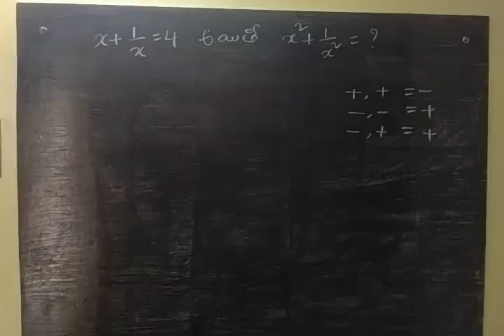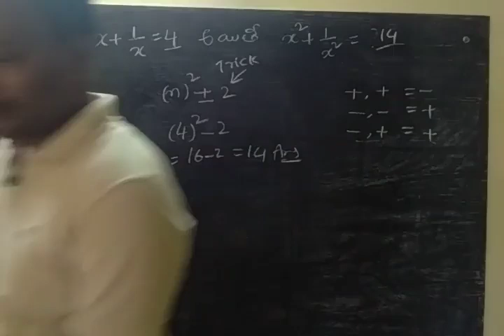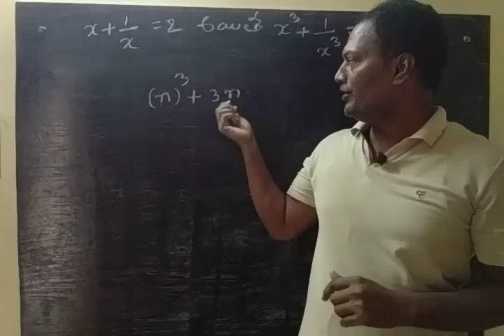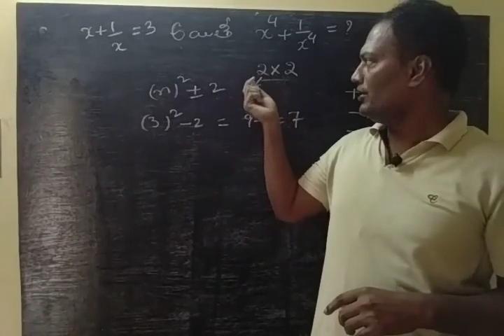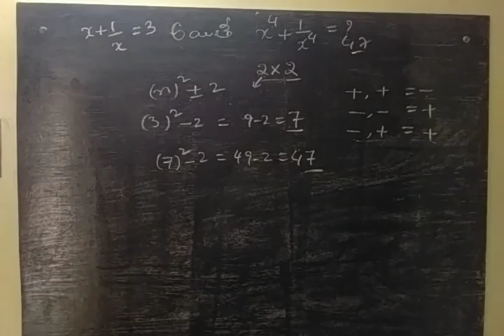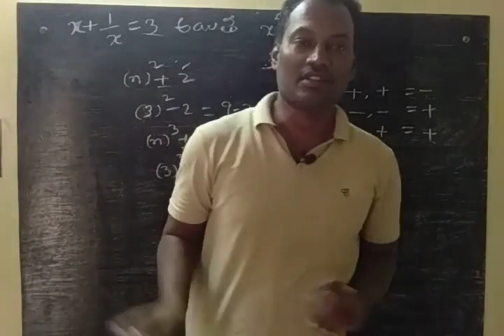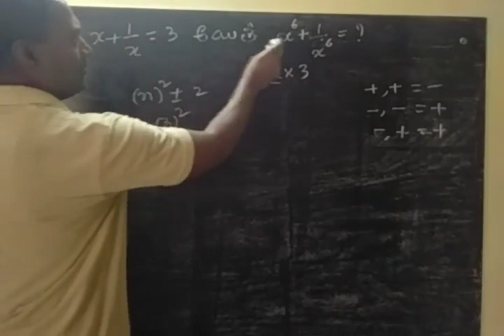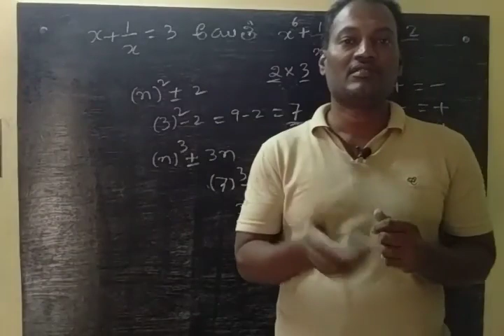Maths Trick Algebra --Simple పెన్ పేపర్ లేకుండా solve 2సెకండ్స్ లో Part-1 By DVN Maths Study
Maths Trick Algebra -- పెన్ పేపర్ లేకుండా solve 2సెకండ్స్ లో Speed Maths in Telugu for All Govt exams specially for SSC, RRB

By DVN Maths Study